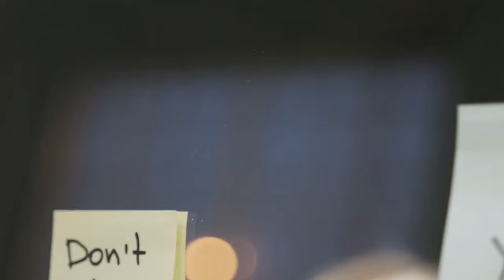3 Techniques de CHARISME D'Entrepreneurs pour Convaincre Et Vendre (L'Effet Rayonnement Persuasif)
Découvrez les secrets du charisme d'entrepreneurs pour transformer votre manière de convaincre et vendre, avec nos 3 techniques de persuasion révolutionnaires. Dans ce guide ultime pour les entrepreneurs ambitieux, nous plongeons au cœur de stratégies de vente efficaces et de communication persuasive qui propulseront vos affaires vers des sommets inégalés. Maîtrisez l'art d'améliorer votre influence grâce à un charisme en leadership développé spécifiquement pour le monde des affaires. Que vous cherchiez à augmenter vos ventes, à renforcer votre présence commerciale ou simplement à développer votre charisme personnel, ce contenu est conçu pour vous offrir les clés du succès. I 🎬✅Découvrez la réponse de Zico Kiaxx et accédez à une heure de formation en ligne offerte : "Créer Une Offre à +1 Million" 👉🏾 ***Déroulez la page pour découvrir votre cadeau de bienvenue;-)

▬▬▬▬▬▬▬▬▬▬▬▬▬▬ CADEAU OFFERT ▬▬▬▬▬▬▬▬▬▬▬▬▬▬
👉🏾 Pour reprendre le contrôle de votre activité et découvrir comment attirer de nouveaux clients CHAQUE jour (et de façon précise et prédictive), regardez cette mini-formation d'une heure offerte, disponible ici : ➡️

▬▬▬▬▬▬▬▬▬▬▬▬▬▬ NOS FORMATIONS ▬▬▬▬▬▬▬▬▬▬▬▬▬▬
🗣✔️Découvrez la liste des méthodes accessibles au grand public (+-40 formations)

Dans cette vidéo, vous découvrirez comment avoir du charisme en business pour convaincre et vendre vos produits ou services.

Pour en savoir plus sur son approche, regardez cette présentation offerte, disponible et en libre accès cette semaine, ici ➡️